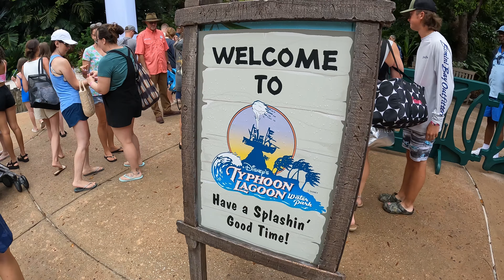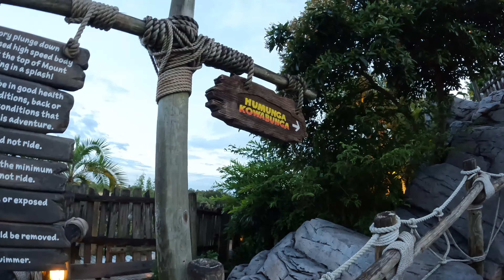Disney’s H2O Glow Nights at Typhoon Lagoon | July 2022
Join us for our first time at Disney's Typhoon Lagoon H20 Glow Nights! This is an after hours event held Saturday evenings during the summertime. We had low wait times and even got to ride some attractions multiple times. We had a blast at the character beach party and had our fair share of Mickey bars and popcorn which were included (huge plus!) We will definitely go back!

Hi friends, we're Chris and Becky Hale and we are living one HALE of a life!

We hope you’ll join us for our adventures both in and outside of the theme parks! We are Florida locals and have been Walt Disney World passholders since our honeymoon in 2015. We started this channel as a way for us to document life's adventures and to share them with our family and friends. We're excited to bring you along!